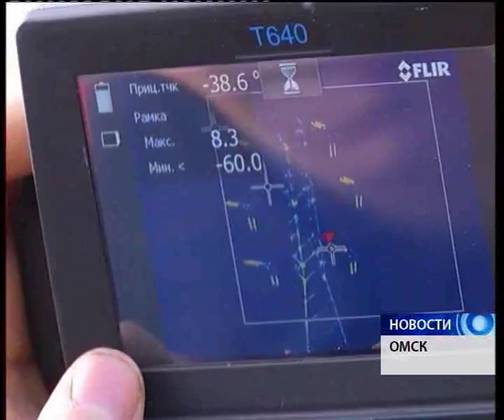Омские энергетики научились легко предупреждать аварии на электросетях